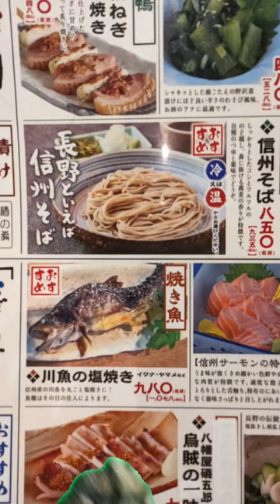Kore (this) cat teaches you how to speak Japanese.